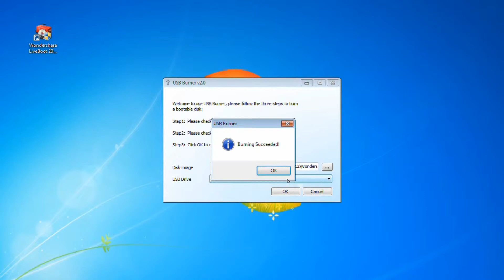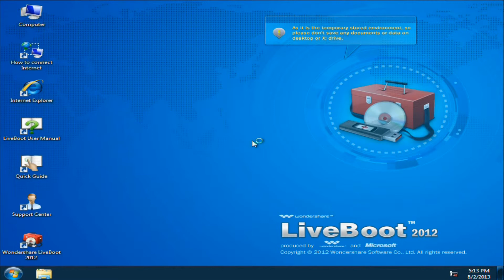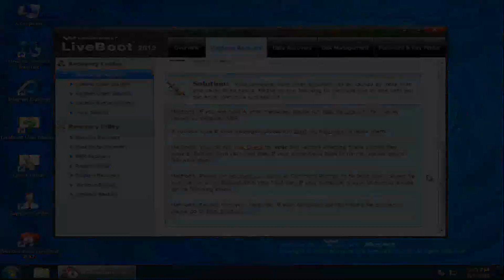5 Things You Can Do When Your Computer Won't Boot Up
Crap! The computer won't boot up at all. Most of computer users might have experienced this. Stay calm! There are 5 things you can do to save your Windows